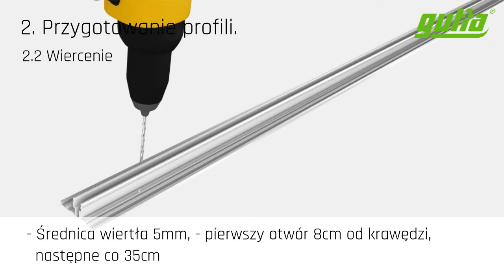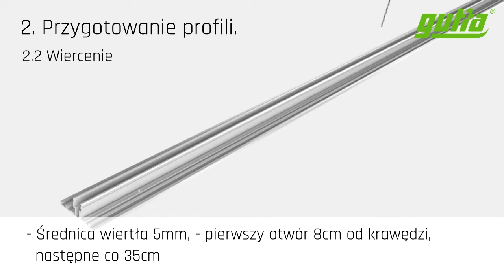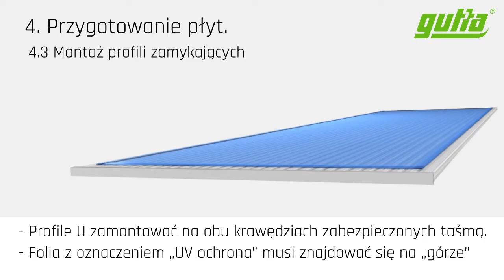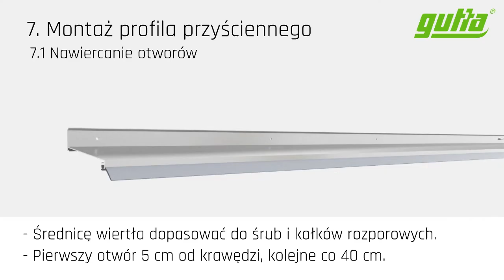Montaż płyt z poliwęglanu komorowego Guttagliss - GUTTA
Planujesz budowę zadaszenia tarasu z poliwęglanu komorowego? Przedstawiamy systemowe rozwiązanie KLEMMPROFIL z wykorzystaniem profili aluminiowych z pokrywami PVC. Odpowiednie zarówno do montażu płyt o grubości 10mm jak i 16mm.  Montaż jeszcze nigdy nie był tak prosty i efektowny…

Odcinek powstał przy współpracy z firmą: GUTTA